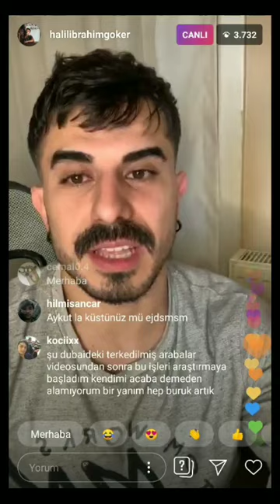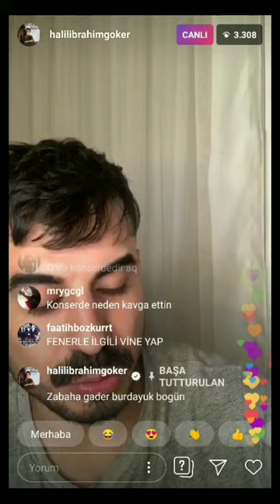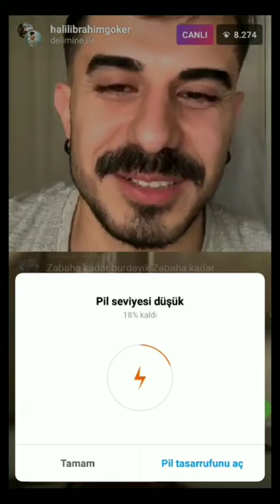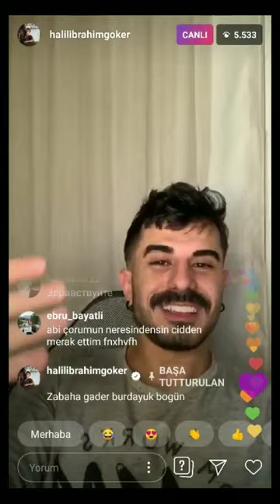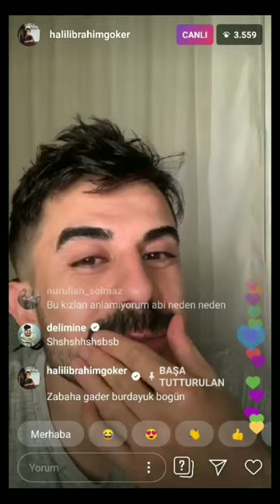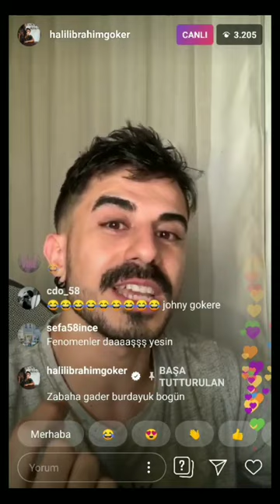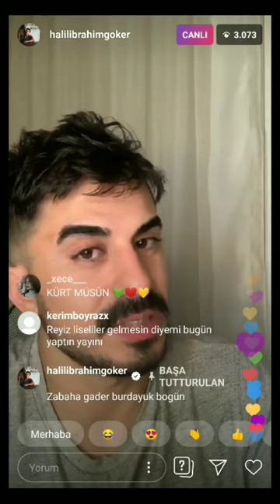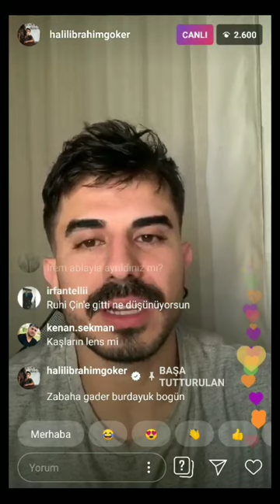Halil İbrahim Göker - Deli Mi Ne? Canlı yayın Ali Biçim ve Mesut Can Tomay hakkında ne düşünüyorlar?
Halil İbrahim Göker konser kavgasını anlatıyor.
Arkadaşlar 8 ile 10. Dakikalar arasi ekranda pil bildirimi kalmış kusura bakmayın video boyunca yok.